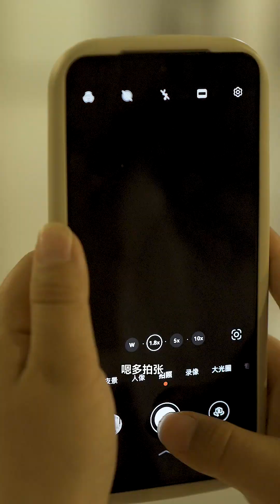别因为做一次好事而伤心，要相信好人会有好报的#抖音小助手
大家好，這裡是栀雅娜
不忘初心，砥砺前进，
希望我的視頻可以讓你鼓起勇氣，
微笑每一天！
來了就關注吧！